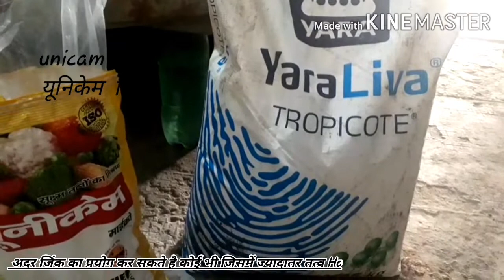इस स्थिति में पोस्ता या अफीम की खेती अंतिम खाद कौन सी डालें special संपूर्ण जानकारी short video mai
Technical Kisan
 पोस्ता की सिंचाई व दवा पानी कौन सी खाद डालें संपूर्ण जानकारी